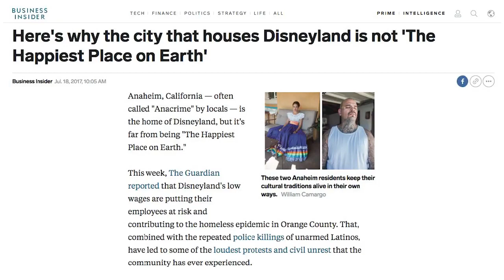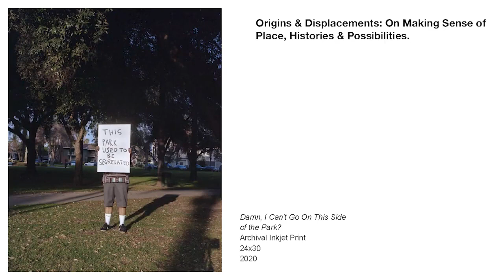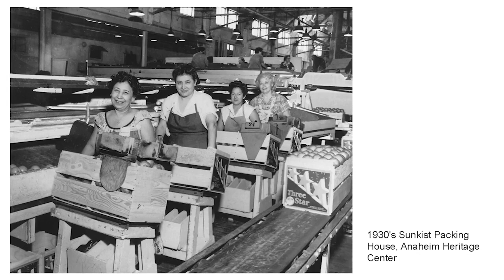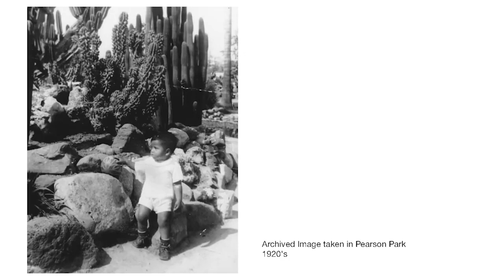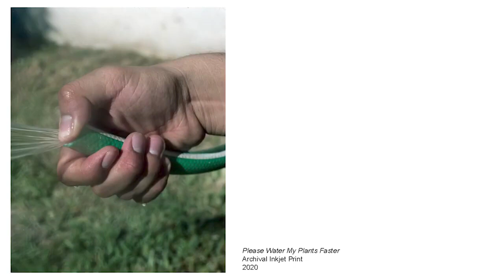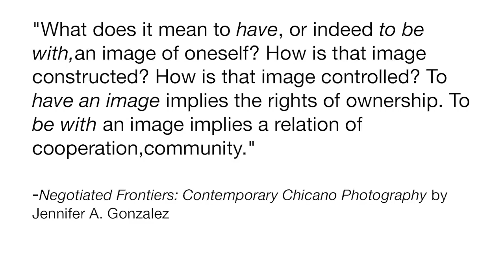ARTIST TALK William Camargo (AUDIO DESCRIPTIONS)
Wignall Museum of Contemporary Art HOME EDITION
ARTIST TALK William Camargo
Originally recorded on February 25, 2021 from 1230-130pm (PST)